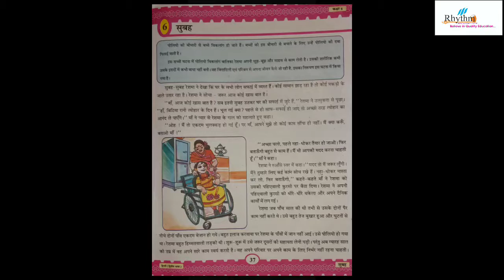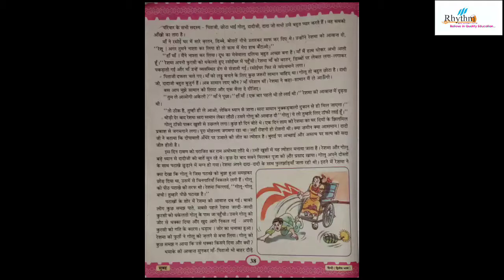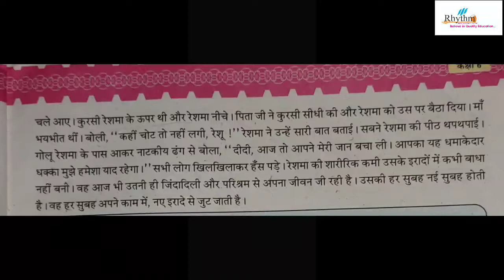||STD-6||HINDI ||UNIT‐6||BY SEJAL MADAM ||RHYTHM PRIMARY SCHOOL TALALA-GIR ||